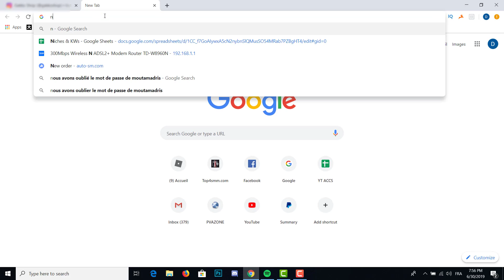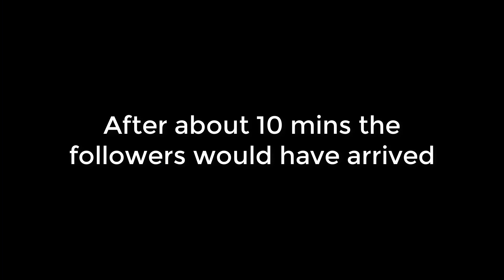How to get Instagram Free Followers - WORKS INSTANTLY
How to get Instagram Free Followers , hello guys in this video i'm going to show you how to get free followers on instagram. I hope you enjoy the video.

About Instagram :

Instagram is one of the biggest social media apps nowadays. And in this tutorial i will be showing you how you can get free instagram followers.